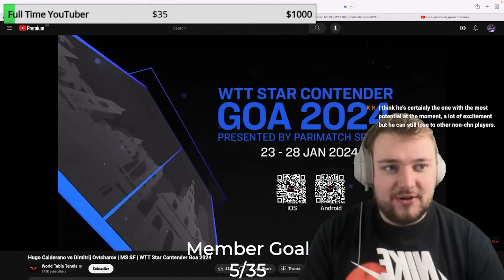HOW CAN HUGO CALDERANO BECOME THE BEST?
Unfortunate TRUTH About Hugo Calderano!